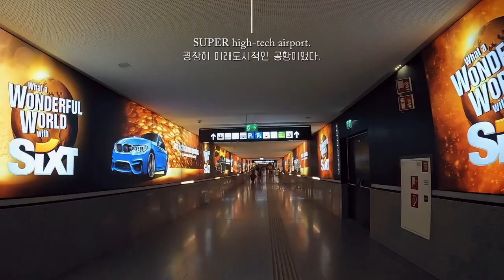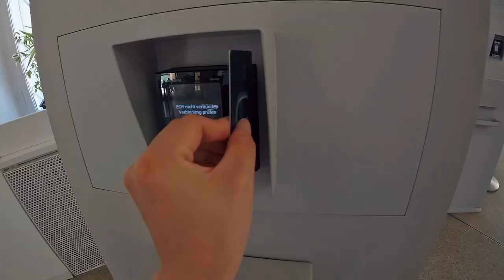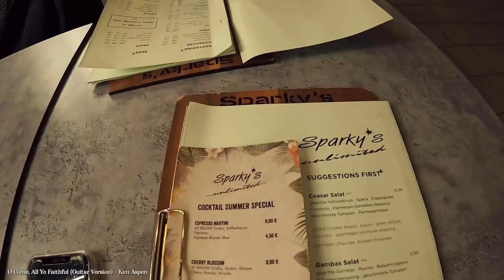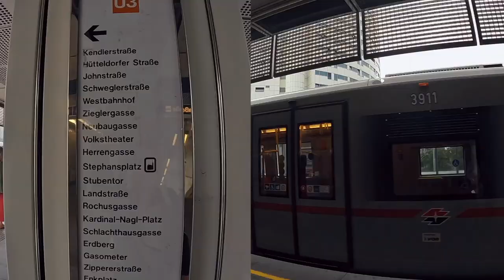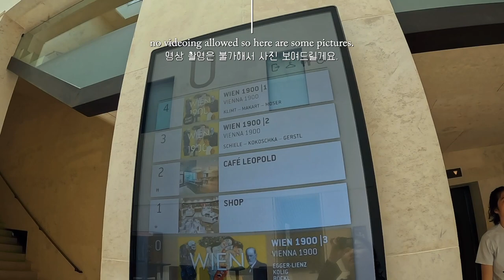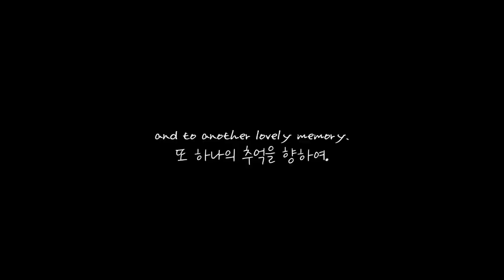Oh Vienna, Vienna: Schönbrunn Palace, St.Peter's Church, Leopold Museum, and lots of memories | VLOG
Hey guys! I was planning on uploading the English studying video before New Years, but it's taking longer than it's supposed to and I didn't want to keep you guys hanging without a new video before 2023. This is a vlog of my visit to Vienna, Austria. It was such an amazing experience to get to see the place since so much of it was extremely beautiful and impressing. On the last day I wished that I had a few days more in this city because it was definitely not a two-day-visit country. Much more days will be needed to embrace the beauty of it! The night life was also one of the most amazing part of the experience, but I'm afraid I was 1) too tired to have my camera around 2) was embracing everything with my bare eyes instead of holding a digital device. Maybe one day I will revisit and show you guys how beautiful the streets were after the sun set. Hope you guys enjoyed this video, and, guess what? The next time we meet, it'll probably be 2023!! Do you guys have any New Year's resolutions ready??? Let me know if you have any! I'm curious! X Jen